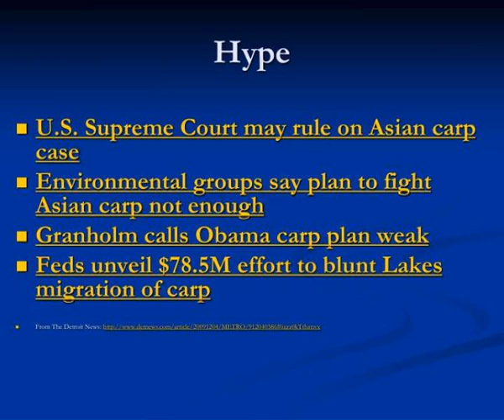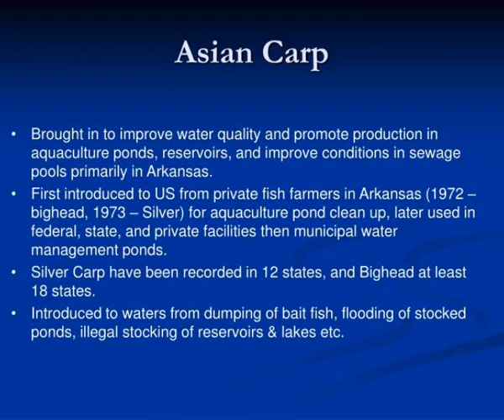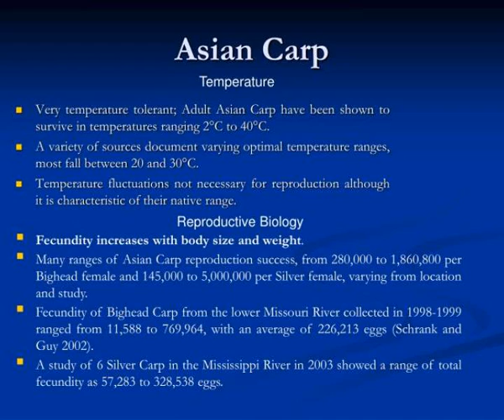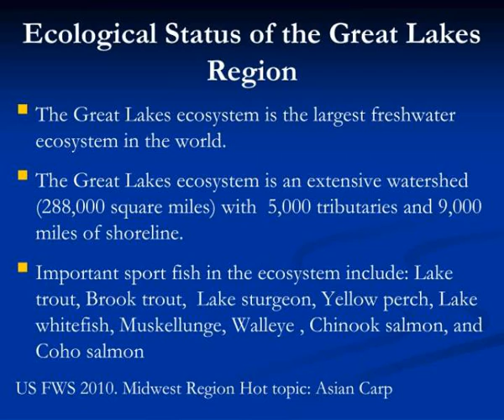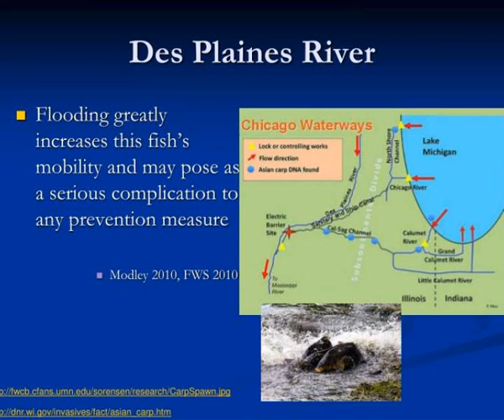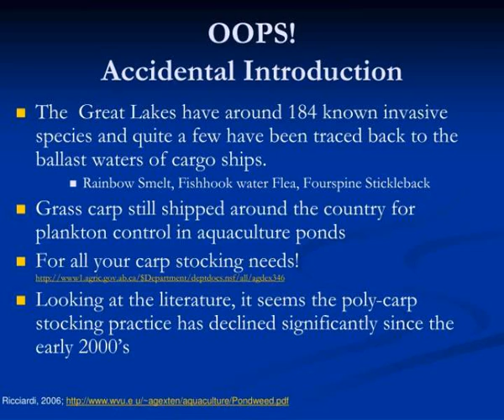the invasion of the asian carp silver and bigheaded carp in our waters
The Invasion of the Asian Carp: Silver and Bigheaded Carp in our Waters.  Jesse Zastrow, Jerome Barner,   Zach Fournier, Eamon Harrity  April 14, 2010  ENSC 202  Professor: Stephanie Hurley.  Hype.  U.S. Supreme Court may rule on Asian carp case Slideshow 2978821 by hija
 show1 : The invasion of the asian carp silver and bigheaded carp in our waters

 show2 : The invasion of the asian carp silver and bigheaded carp in our waters

 show3 : What is the real deal

 show4 : Problem statement

 show5 : Basic outline

 show6 : Goals

 show7 : Objectives

 show8 : Findings

 show9 : Asian carp

 show10 : Asian carp1

 show11 : Asian carp2

 show12 : Asian carp3

 show13 : Asian carp4

 show14 : Asian carp5

 show15 : Asian carp6

 show16 : Asian carp7

 show17 : Asian carp8

 show18 : Physical characteristics of each lake of concern

 show19 : Ecological status of the great lakes region

 show20 : Ecological status of the great lakes region1

 show21 : The invasion of the asian carp silver and bigheaded carp in our waters

 show22 : Eutrophic conditions of lake michigan and lake erie

 show23 : Zooplankton densities in lake champlain

 show24 : Potential pathways

 show25 : Chicago shipping and sanitary canal

 show26 : The invasion of the asian carp silver and bigheaded carp in our waters

 show27 : Des plaines river

 show28 : Oops accidental introduction

 show29 : Human facilitated introduction

 show30 : New york state canal system

 show31 : Nyscs